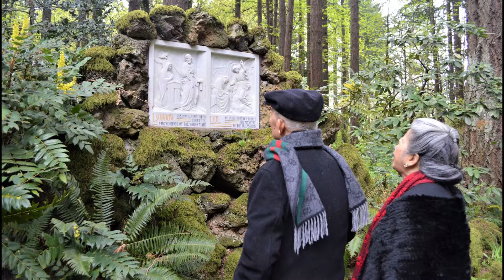Tình Cha Nghĩa Mẹ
Tác giả: Lm Nguyễn Duy
Trình bày: Nguyễn Hồng Ân

Cho con làm người bàn tay cha
Nâng đỡ chở che
Cho con vào đời mẹ
Thương yêu dạy con bước đi.

Cho con thắm nụ cười
Cho con lớn thành người
Ôi tình mẹ cha quá bao la
Ôi tình thương đó tựa biển xa ...